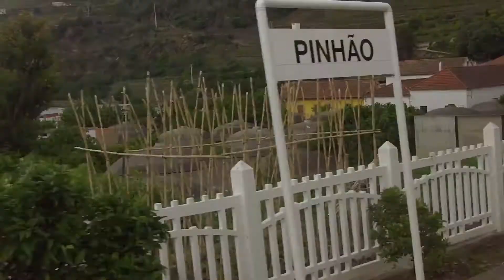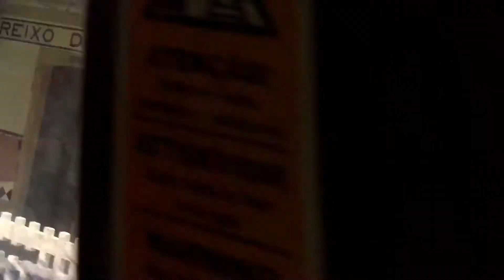De comboio, de Marco ao Pocinho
Viagem turística entre Marco de Canaveses e o Pocinho há dez anos, em Junho.